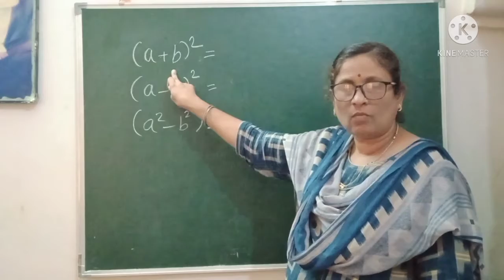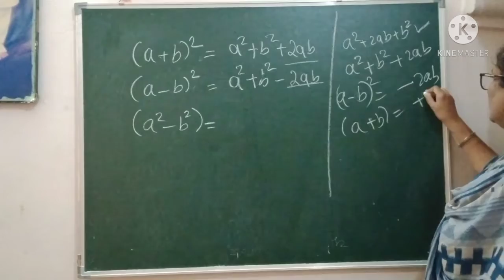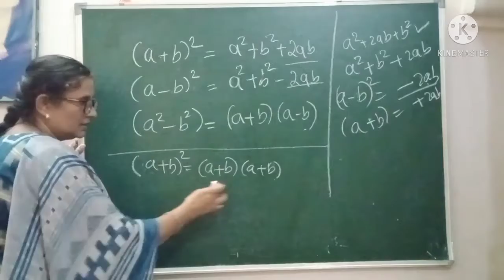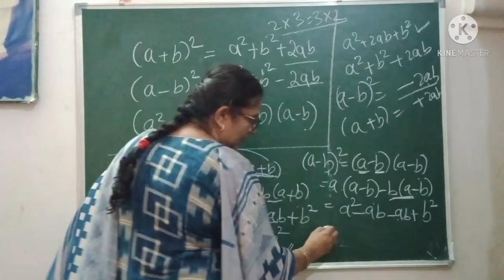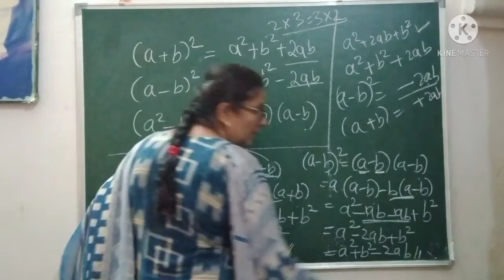kseeb class 10 maths/ class 10 maths/ five minutes maths